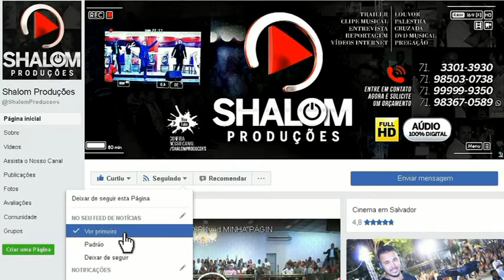Wilian Sacramento A GERAÇÃO QUE SE PREOCUPA COM O CORDEIRO YouTube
★  TV SHALOM / WHATSAPP DE CONTATO

★  FACEBOOK, PÁGINAS & INSTAGRAM